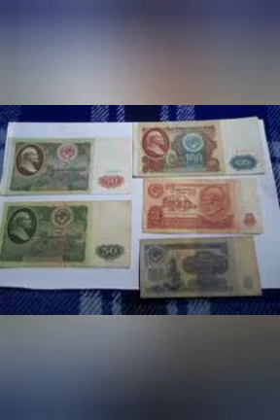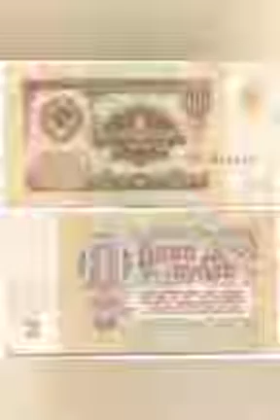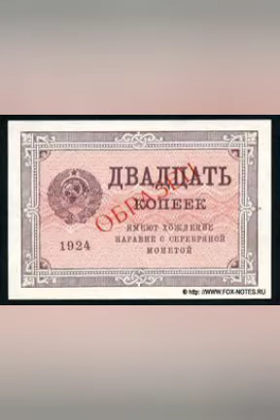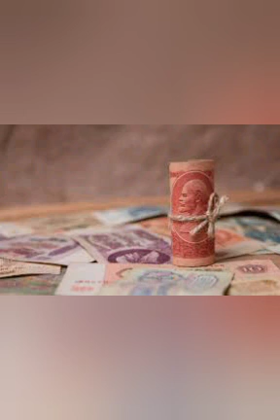✔️Самые дорогие банкноты СССР. Это шок!!!!!!!!!✔️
Также оцени это видео лайком или дизлайком, в конце ролика ты сможешь изменить своё мнение.